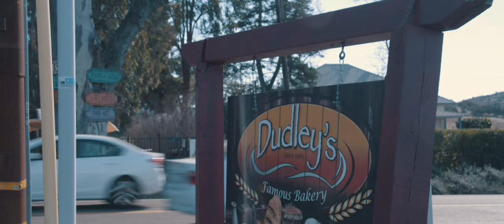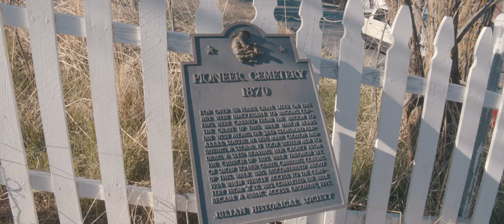CIDADE DE JULIAN NA CALIFORNIA